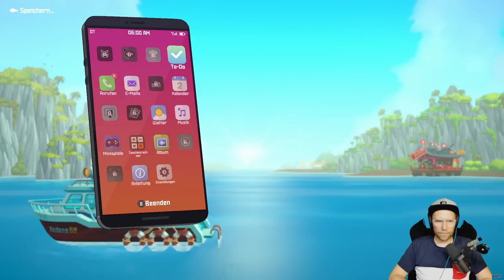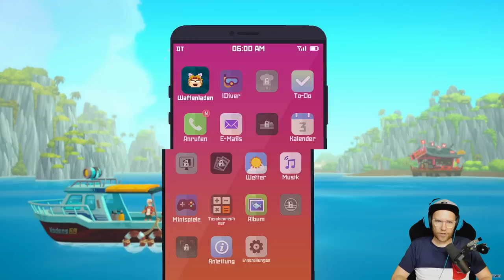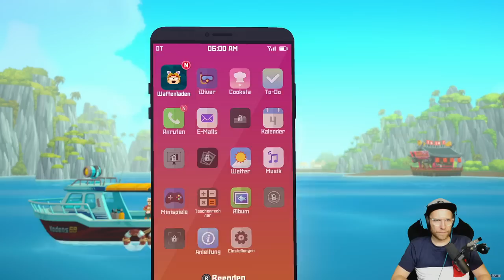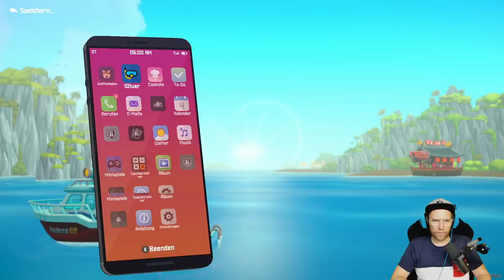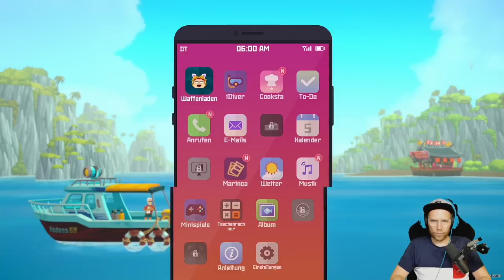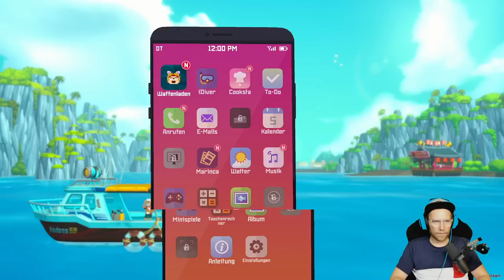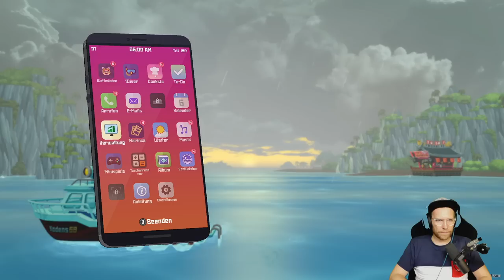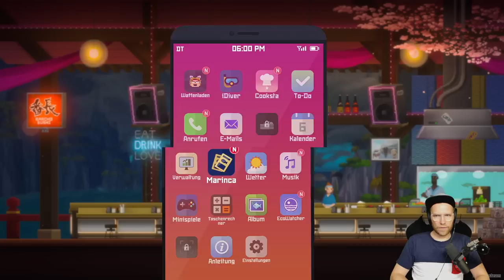Tiefseeerkundung mit Restaurent-Management: Dave the Diver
Let's Play zu Dave the Diver.

Ein Match in Heaven: Als Dave the Diver tauchen wir in die Tiefen der Tiefsee und fischen leckere Spezialitäten von Unterwasser, um sie anschließend unseren Gästen in einem Fischrestaurant zu kredenzen! Seit 2022 war diese spannende Kombination in Early Access und sie betritt nun das Licht des vollständigen Releases!